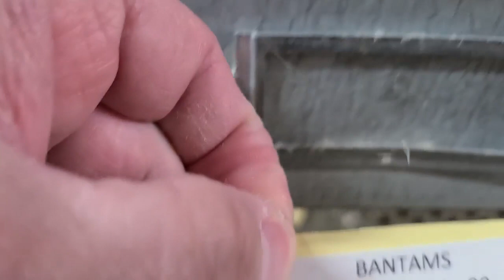Buff Cochin | Cackle Hatchery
Birchen Cochin and buff Cochin baby Bantam chicks hatching out